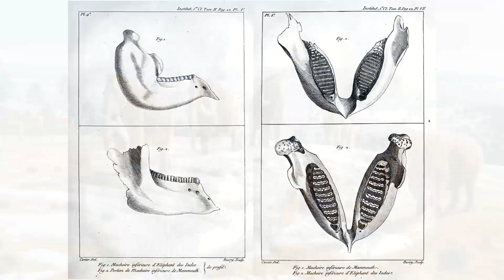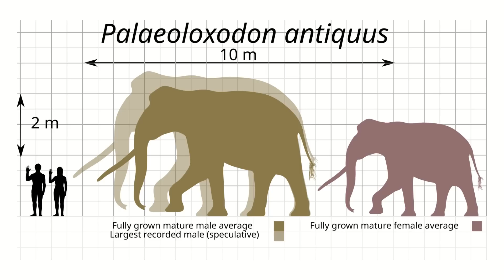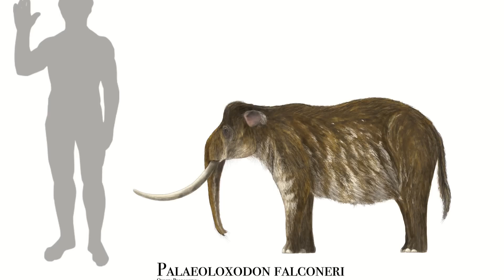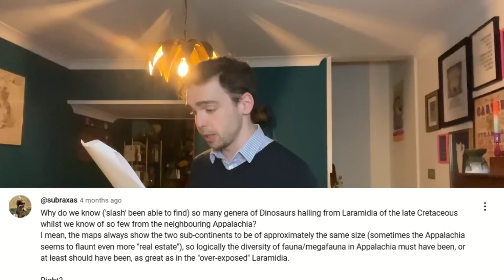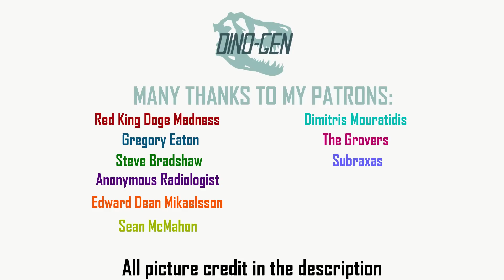How Elephants And Their Relatives Became The Biggest Mammals To Walk The Planet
Time to think big! Elephants are fascinating creatures, so let's take a look at how they became the biggest terrestrial mammals in Earth's history...

Chapters:
0:00 Intro
0:38 Discovery
1:12 Description
3:00 Evolution
7:22 Lifestyle & intelligence
9:55 Q&A